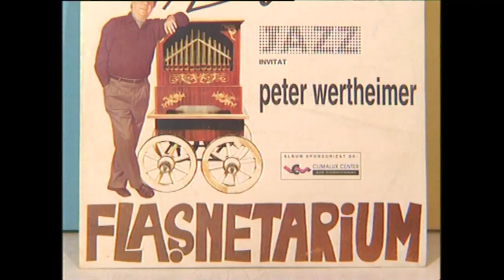In memoriam Peter Wertheimer (Jazz Restitutio cu Florian Lungu, TVR Cultural - 2005)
Material realizat de Doru Ionescu în memoria muzicianului Peter Wertheimer (21 iulie 1947 - 6 ianuarie 2020).

Saxofonist, clarinetist, orchestrator, într-un cuvânt Muzician Jazz, Peter Wertheimer a cântat cu cei mai ari instrumentiști ai genului, dar și cu principalele orchestre ale țării. În 1977 s-a stabilit în Israel: „În Israel am făcut ce-am poftit, până la nivelul concertelor cu Filarmonica din Tel Aviv. Am lucrat cu alte două Filarmonici... Din ’99 am cântat cu un cvartet vocal… Eu aici nu cu jazzul mi-am făcut nume; am luat cântece israeliene vechi, le-am reorchestrat. Apoi am cântat şi jazz. L-am adus aici pe Marius Popp, la Primărie, la un festival la Cinematecă.“

Împreună cu un prieten a fondat lângă Tel Aviv un colegiu de muzică, la care la un moment dat studiau 380 de elevi. Din păcate, erau şi foarte mulţi profesori, n-a rezistat. În aproape un deceniu de activitate e mândru că au ieşit câţiva absolvenţi foarte buni. „Aproape un an şi jumătate am invitat muzicanţi din SUA – Sam Rivers, Chico Freeman şi Ronnie Cuber, Archie Shepp, George Adams cu Don Pullen, Buster Williams. Am văzut că l-ai filmat şi pe Gia Ionesco; dacă nu pleca în Canada, am fi lucrat şi acum – el a fost la mine în casă, ca un membru de familie.“ (Doru Ionescu, TVR 3)